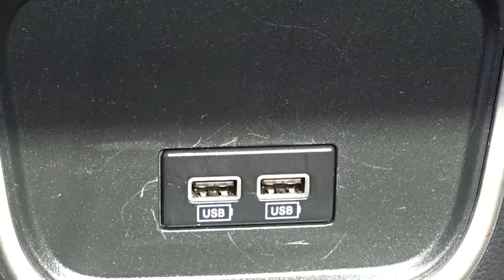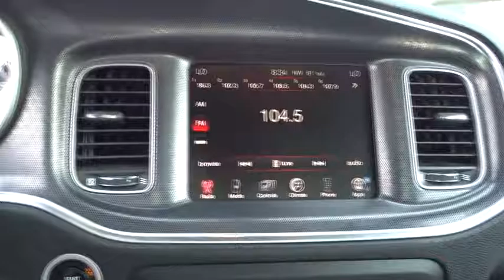2015 DODGE CHARGER Reno, Carson City, Northern Nevada, Sacramento, Elko, NV FH805621C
2015 DODGE CHARGER

JUST REPRICED FROM $21,980, PRICED TO MOVE $1,700 below Kelley Blue Book!, EPA 31 MPG Hwy/19 MPG City! CARFAX 1-Owner. Heated Seats, Bluetooth, iPod/MP3 Input, Dual Zone A/C, Remote Engine Start, Satellite Radio, Alloy Wheels CLICK ME!br /br /KEY FEATURES INCLUDEbr /Heated Driver Seat, Premium Sound System, Satellite Radio, iPod/MP3 Input, Bluetooth, Aluminum Wheels, Remote Engine Start, Dual Zone A/C, Heated Seats MP3 Player, Remote Trunk Release, Keyless Entry, Steering Wheel Controls, Child Safety Locks. br /br /OPTION PACKAGESbr /QUICK ORDER PACKAGE 28H Engine: 3.6L V6 24V VVT, Transmission: 8-Speed Automatic (845RE), ENGINE: 3.6L V6 24V VVT (STD), TRANSMISSION: 8-SPEED AUTOMATIC (845RE). br /br /EXPERTS ARE SAYINGbr /Edmunds.com's review says The 2015 Dodge Charger proves that driving a large sedan doesn't have to be boring. Its steering feels sporty and precise, and while its ride quality is supple and forgiving on bad surfaces, this big car offers impressive control and balance when you hustle it around tight turns.. Great Gas Mileage: 31 MPG Hwy. br /br /AFFORDABLE TO OWNbr /Was $21,980. This Charger is priced $1,700 below Kelley Blue Book. Approx. Original Base Sticker Price: $30,000*. br /br /VISIT US TODAYbr /At Lithia Chrysler Jeep of Reno our first and foremost goal is to make your car-buying and ownership experience better than any other you've had near Carson City, Auburn CA, Sparks and beyond. And prepare to have your expectations exceeded. br /br /Price does not include $449 Dealer Doc fee, taxes, and license fees. Price contains all applicable dealer incentives and non-limited factory rebates. You may qualify for additional rebates; see dealer for details.br / Some of our used vehicles may be subject to unrepaired safety recalls. Check for a vehicle's unrepaired recalls by VIN